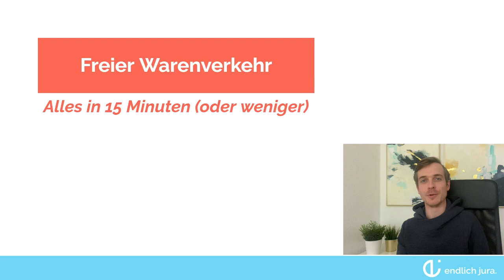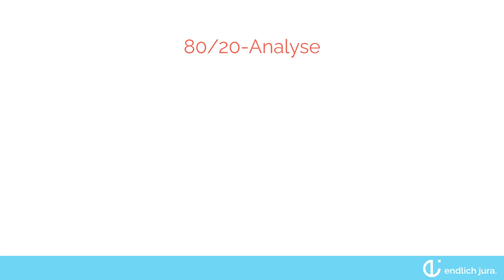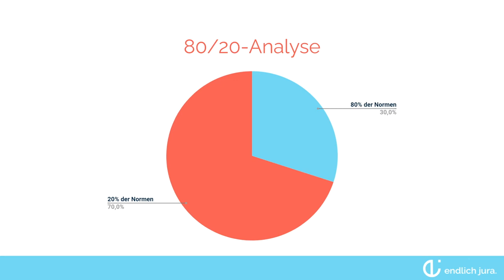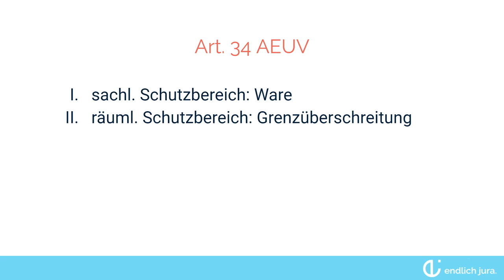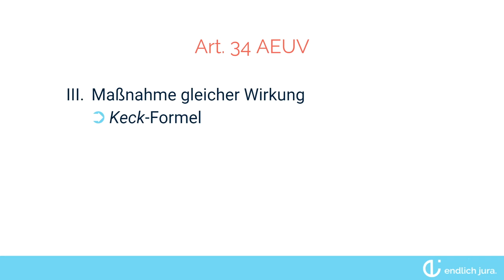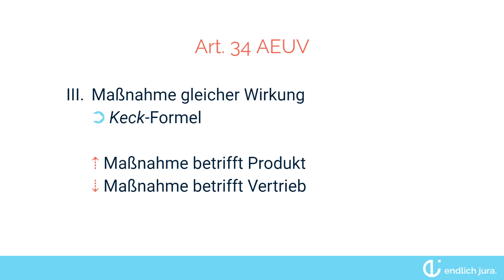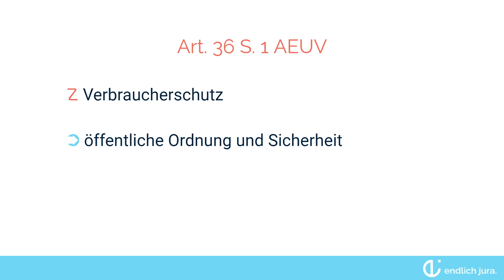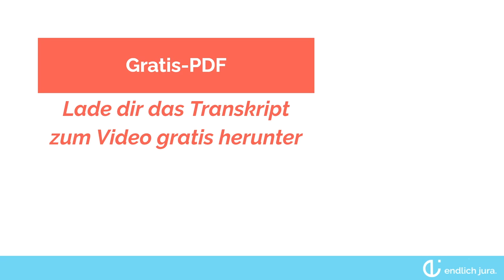Europarecht-Crashkurs: Alles zur Warenverkehrsfreiheit in 15 Minuten (oder weniger) – endlich jura.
Willkommen zu »Alles zur Warenverkehrsfreiheit in 15 Minuten (oder weniger)«! In diesem Video aus der Reihe Europarecht-Crashkurs bereite ich das examensrelevante Wissen zur Warenverkehrsfreiheit kompakt für dich auf. Lad dir alle Zusammenfassungen herunter und wiederhole in fünf Minuten die Inhalte unserer Videos, ohne sie noch einmal ansehen zu müssen

Mein Ziel mit endlich jura. ist es, allen Studierenden eine Examensvorbereitung in Rekordzeit ermöglichen, ohne endlos Schemata, Streits und Definitionen auswendig lernen zu müssen. So kann ich dir helfen:

⚡Freebie: Kostenlose Zusammenfassungen, damit du in weniger als fünf Minuten die wichtigsten Inhalte wiederholen kannst ➡️
⚡Für den Aufbau eines soliden Fundaments: Bundle aus zehn digitalen Produkten, damit du dir alle essenziellen juristischen Skills aneignen kannst ➡️
⚡Für deine neue All-in-One-Lösung: 50+ Original-Examensklausuren mit Lösung, fünf Onlinekurse, interaktive Live-Fallbearbeitungen, monatliche Q & A, immer neue Textbausteine und umfassende Datenbank ➡️

Hi, ich bin Michael. Seit dem Erwerb des mag. iur. im Jahr 2016 arbeite ich als selbstständiger Repetitor in Bonn. 2019 habe ich endlich jura. gegründet.

00:00 Willkommen zu »Alles zum freien Warenverkehr in 15 Minuten (oder weniger)«
00:12 Kostenlose Zusammenfassung
01:09 Examenswahrscheinlichkeit der Warenverkehrsfreiheit
02:05 80/20-Analyse
03:17 Art. 34 AEUV
03:38 Sachlicher Schutzbereich der Warenverkehrsfreiheit
05:14 Was ist eine Maßnahme gleicher Wirkung? (Dassonville-Formel & Keck-Formel)
08:18 Art. 36 S. 1 AEUV
09:21 Beschränkung der Warenverkehrsfreiheit aus Gründen des Verbraucherschutzes
10:00 Cassis de Dijon
11:49 Kostenlose Zusammenfassung